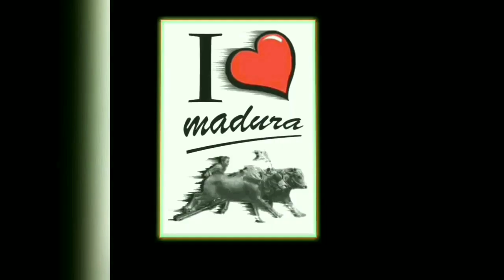KARAPAN SAPI || euforia kemengan tim bintang timur Pamekasan di kawedanan kota pamekasan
karapan sapi tingkat kawedanan kota pamekasan.(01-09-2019)

golongan kalah
(juara 1) No 16 bintang tamu satu kades karang anyar proppo.
(juara 2 ) No 31 dor tudor muhlis pamekasan.
(juara 3 )No 41 bintang tamu dua kades karang anyar proppo.

golongan menang

(juara 1) No 17 naga mas kades kodik propo
(juara 2) No 2 laskar ronggo sukowati  bpk mukri kodik proppo.
(Juara 3) 48 bintang timur hj fathor rosi pamekasan.

for bisnis Ig @doni_ashar

Karapan sapi merupakan istilah untuk menyebut perlombaan pacuan sapi yang berasal dari Pulau Madura, Jawa Timur. Pada perlombaan ini, sepasang sapi yang menarik semacam kereta dari kayu (tempat joki berdiri dan mengendalikan pasangan sapi tersebut) dipacu dalam lomba adu cepat melawan pasangan-pasangan sapi lain. Trek pacuan tersebut biasanya sekitar 200 meter dan lomba pacuan dapat berlangsung sekitar sepuluh detik sampai satu menit. Beberapa kota di Madura menyelenggarakan karapan sapi pada bulan Agustus dan Septembersetiap tahun, dengan pertandingan final pada akhir September atau Oktober di eks Kota Karesidenan, Pamekasan untuk memperebutkan Piala Bergilir Presiden.